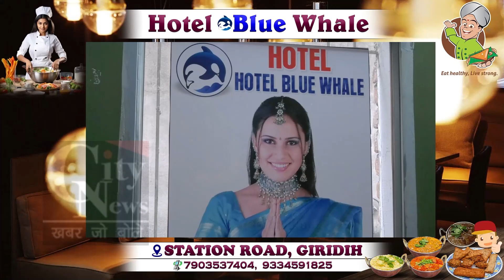हीरोडीह पुलिस ने जमीन विवाद में मारपीट करने के एक आरोपी को नईटांड से गिरफ्तार किया